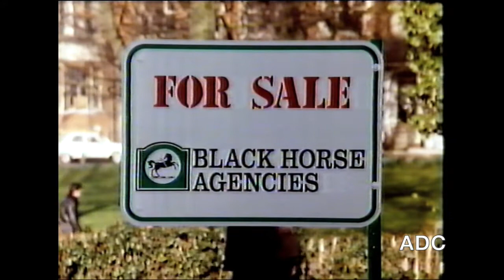LWT adverts & trailer 8th April 1989 1 of 4